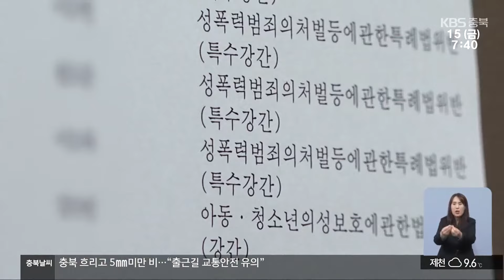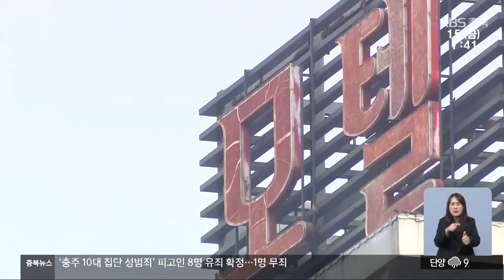충주 10대 집단 성범죄…대법원서 대부분 유죄 확정 / KBS 2024.11.15.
2020년, 충주에서 10대 남학생 9명이 후배 여학생 1명에게 집단 성범죄를 저지른 혐의로 재판에 넘겨졌습니다.

 1심에서는 피고인 가운데 1명이 징역 5년, 2명이 각각 징역 3년 6개월의 실형을 선고받았습니다.

 나머지 6명은 피해자의 진술이 일관되지 않고, 특수강간 혐의가 확실히 증명되지 않았다는 이유로 무죄가 선고됐습니다.

 하지만 항소심 재판부의 판단은 달랐습니다.

 항소심에서는 피고인 9명 가운데 8명에게 실형 또는 징역형의 집행유예가 선고됐습니다.

 검찰은 당초 이들을 특수강간 혐의로 기소했습니다.

 하지만 항소심 과정에서 '위계 등 간음' 혐의를 예비적 공소 사실로 추가한 게 유죄로 인정됐습니다.

 직접적인 폭력이나 협박을 동원하지 않았어도, '무서운 선배'라는 지위를 악용해 피해자가 저항할 수 없는 상황에서  강압적인 관계를 했다는 게 항소심 재판부의 판단이었습니다.

 피고인들과 검찰이 모두 상고한 가운데 대법원의 판단도 항소심 재판부와 같았습니다.

 대법원 2부는 양측의 상고를 모두 기각하고, 8명을 유죄로 본 원심 판결을 확정했습니다.

 특수강간 혐의는 무죄지만, 위력으로 피해자를 간음한 혐의를 유죄로 판단한 항소심 재판부의 법리 적용에 문제가 없다고 봤습니다.

 현직 충주시의원의 아들로 알려진 피고인 1명은 집단 성범죄에 가담하지 않아 대법원에서도 무죄가 유지됐습니다.

 영상편집:조의성/그래픽:최윤우

▣ 제보 하기
◇ 카카오톡 : 'KBS제보' 검색